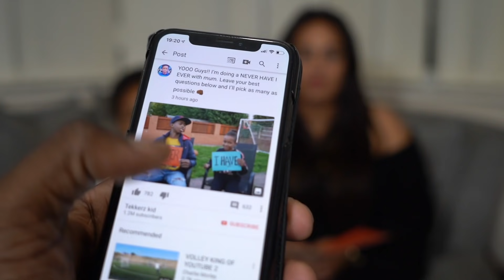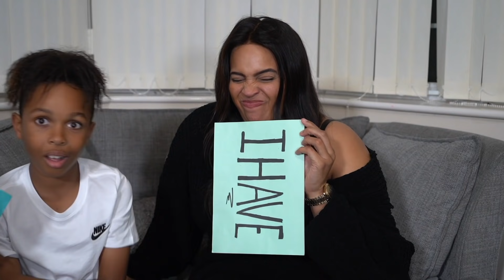NEVER HAVE I EVER WITH MUM!! **AWKWARD**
Never miss a video...Turn on your notifications

Follow Me
Tekkerz Kid
WEST BROMWICH
B70 1GH